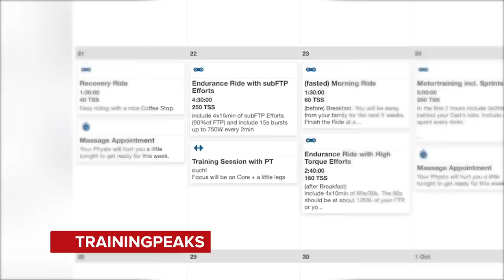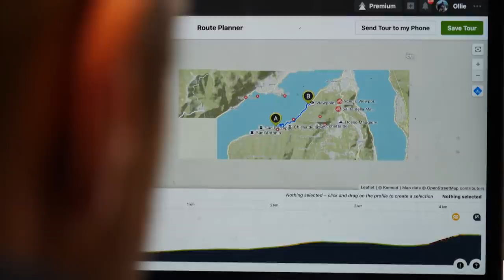How To Get Fit For Cycling When You Are Short On Time | Tips For Busy Riders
Training to get fitter on the bike is time consuming and a challenge for many cyclists. If you're looking to become a faster rider, or even just to get out on your bike more often, we've got a few handy strategies you can employ to make sure you get the most from you cycling.

Do you have to squeeze your training into a busy schedule? What tips do you find work best?

ES_Born in the 90's (Instrumental Version) - Ameryh
ES_I Don't Mind (Instrumental Version) - Particle House
ES_Metallic (Instrumental Version) - Luftmensch